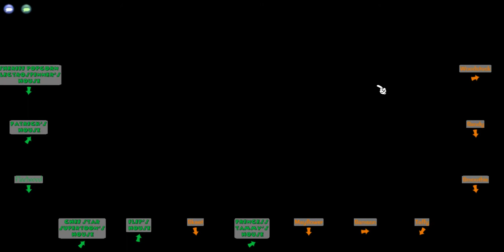OoocatsTTR Presents : Game show Part 1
due to me having 2 parts I was disconnected due to lag at the end of this video. Starting
Ooocats as Chefstar Supertoon
Horsey
Brownies
Crazysalty Gigglemouth
Princess nutterboing
Fleetwood
in our Shadows
Flip Wildsparkles